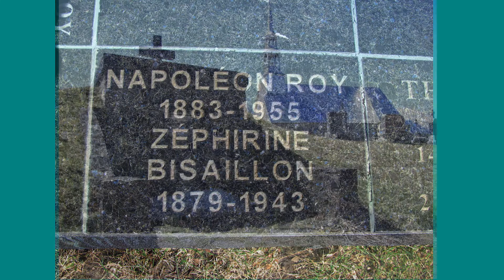Sauvons l'Église Patrimoniale de l'Acadie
Mobilisation pour la protection du patrimoine. À L’Acadie, l’église Ste-Marguerite-de-Blairfindie pourrait fermer.  "Les Amis de l'Église l'Acadie".